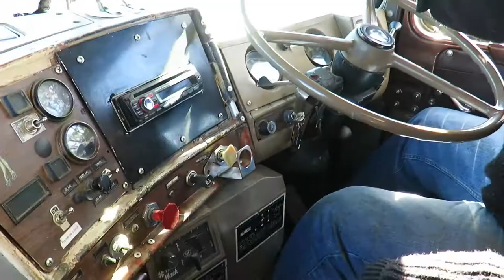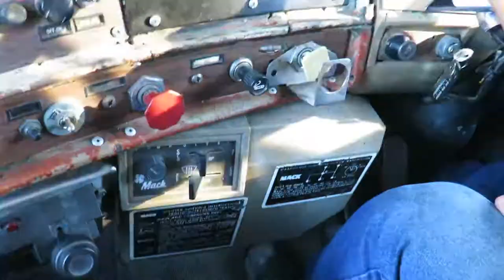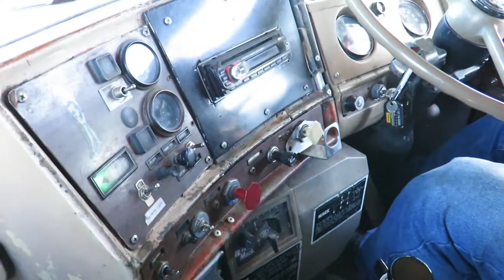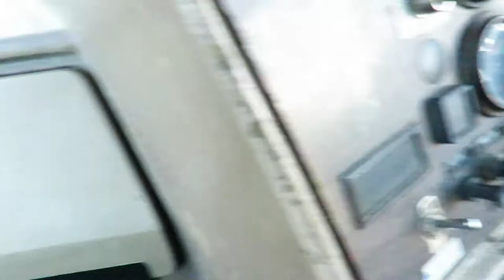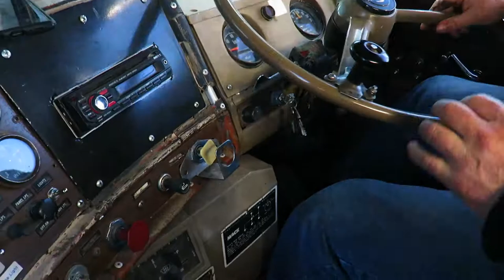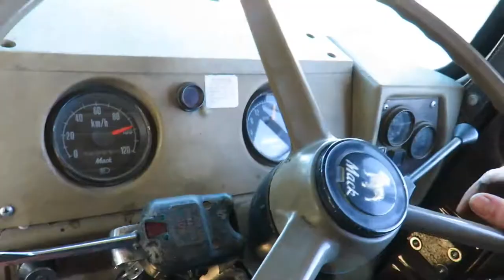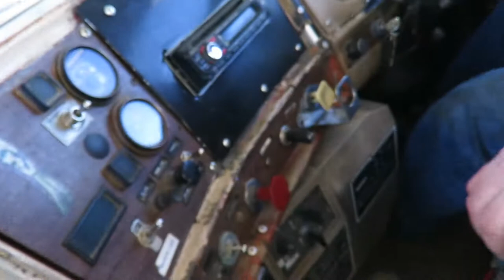1982 MACK 'Gold Dog' | Walk around | Startup | Ride through Auckland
'Gold Dog' 82 R Series 10-Speed Mack | Startup, visiting Swanson Truck Yard, & Riverhead heading to the shore, crossing harbour bridge Auckland